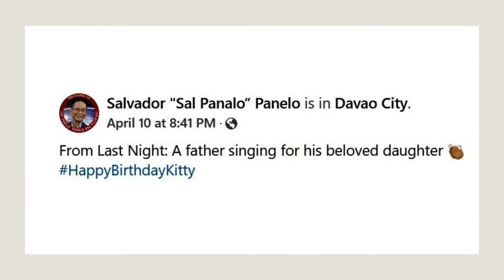Family first: President Duterte serenades daughter Kitty with a Sharon Cuneta song